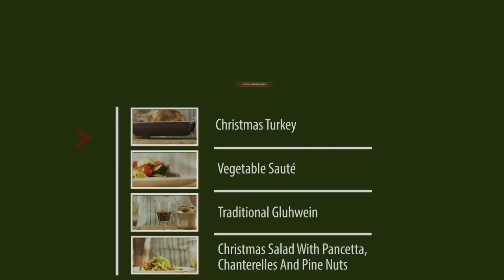A Classic Christmas Menu || Trailer || Gastrolab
Enjoy a delicious Christmas Menu consisting of:

Christmas Salad With Pancetta, Chanterelles And Pine Nuts
Christmas Turkey
Vegetable Saute
Traditional Gluhwein

Gastrolab - Less Talk, More Cooking!

Everything for food and cooking lovers - learn basic cooking skills and create amazing yet simple dishes. Weekly uploads with a mix of classics, exotic dishes from around the world and new creations!